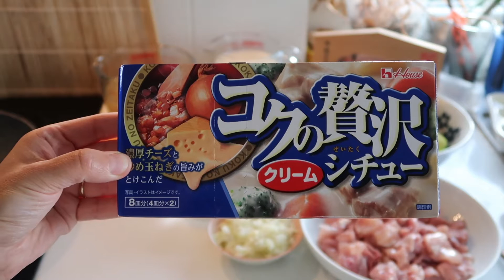Kuchnia japońska 🇯🇵 - Domowy Biały Gulasz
Serdecznie zapraszam na przepyszny japoński, biały gulasz składniki są ogólnie dostępne, więc nie będziecie mieli problemu z jego przygotowaniem. Smacznego:)

Składniki:

750 ml bulionu drobiowego
450 gramów mięsa z udka kurczaka
1 biała cebula
2 średnie marchewki
3 ziemniak
250 gramów brokuła
sól i czarny pieprz do smaku

Składniki na sos beszamelowy:

3 łyżki masła
3 łyżki mąki
500 ml mleka w temperaturze pokojowej